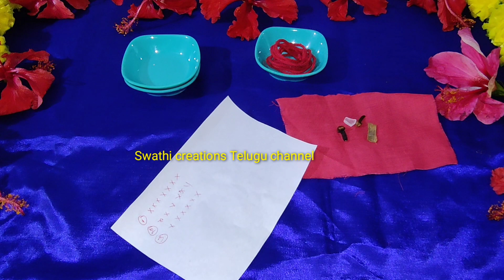కోరికలు తీరాలంటె/ధనాకర్షణ కలిగించే అద్భుతమైన శక్తి మాలను ధరించండి/శక్తి మంత్రం/రెమిడి/పరిహారం